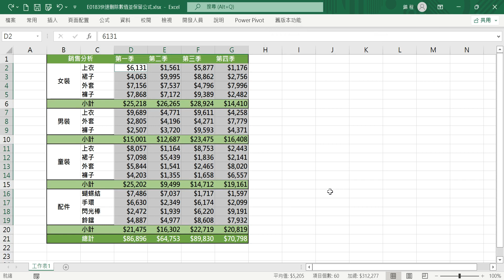【自學系列】E0183自學EXCEL第六十三天快速刪除數值並保留公式